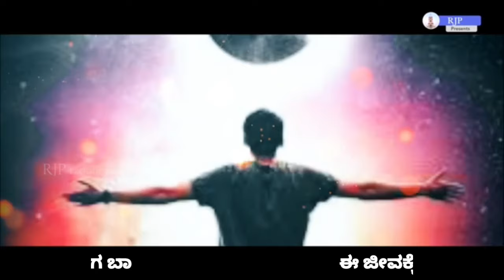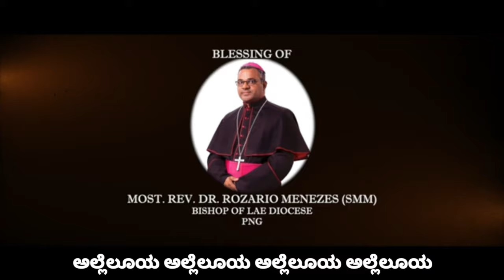HOLY SPIRIT|Agnisthambha Meghasthambha |comeHoly Spirit|Lijo|Joy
ಅಗ್ನಿಸ್ತoಭ | ಮೇಘಸ್ತoಭ | Agnisthambha | Meghasthambha | Holy Spirit Song | Lijo | Joy | Louis @rjpproductions37